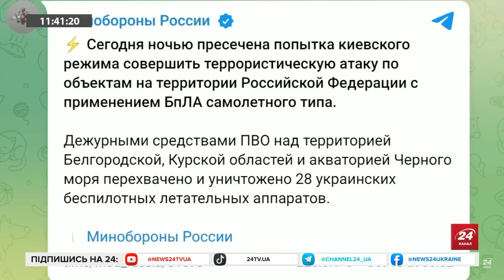Нічний УДАР по ВІЙСЬКОВОМУ ТАБОРУ росіян / Кадри ВЛУЧАНЬ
У Курській області СБУ атакували дронами військовий табір окупантів біля аеродрому "Халіно". Попередньо, зафіксовано щонайменше 18 "прильотів".